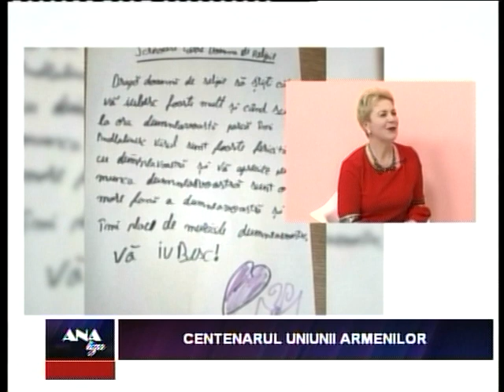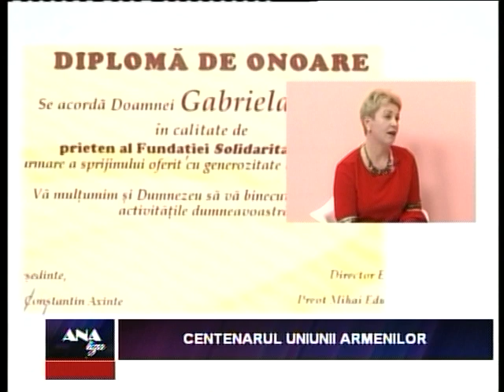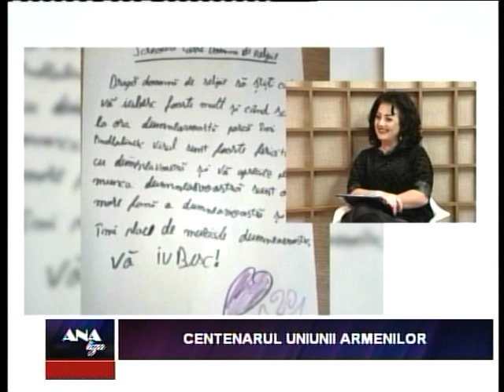Analiza - Centenarul Uniunii Armenilor (P2)